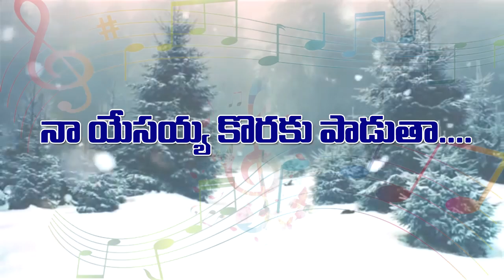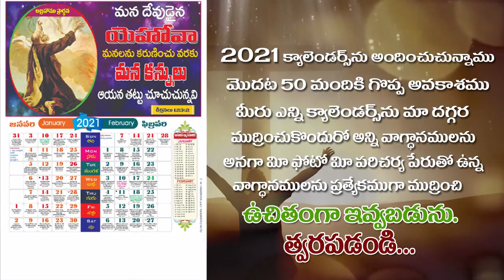SONGS COPETATION ADD